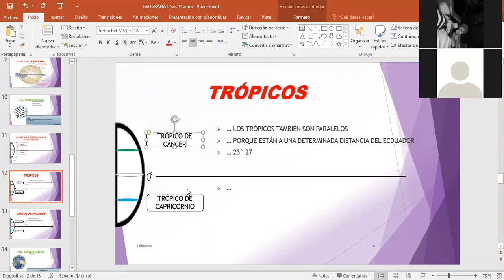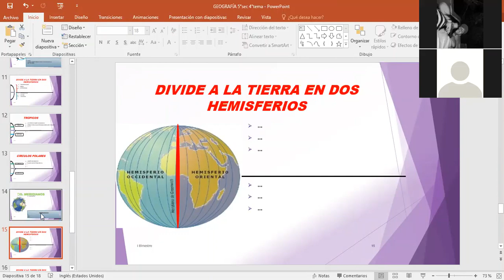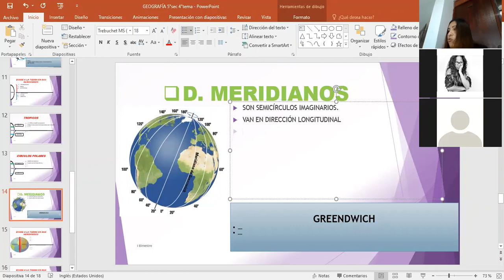IEP Genius School 5 SEC Geografía Tema 5(I parte)